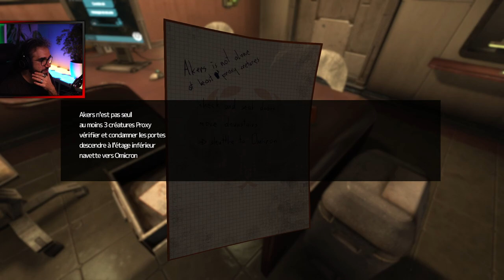SOMA (LET'S PLAY EP3) : SORTEZ-MOI DE CET ENFER ● GAMEPLAY FR